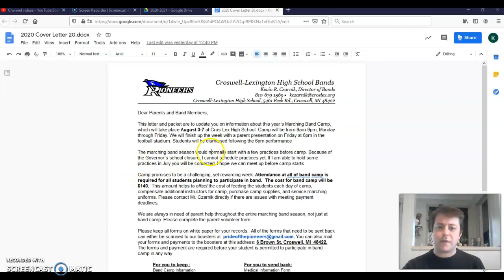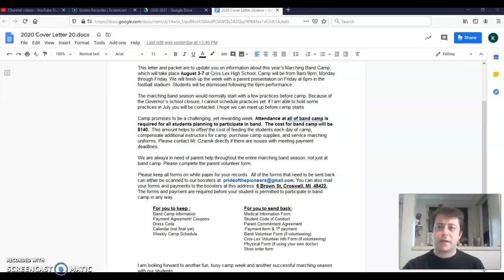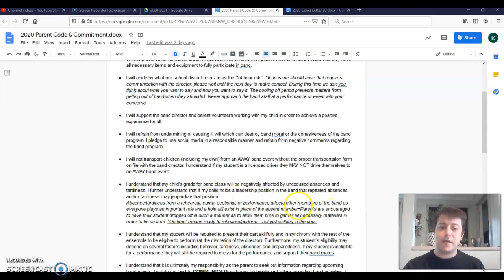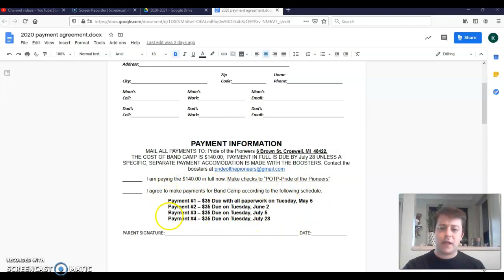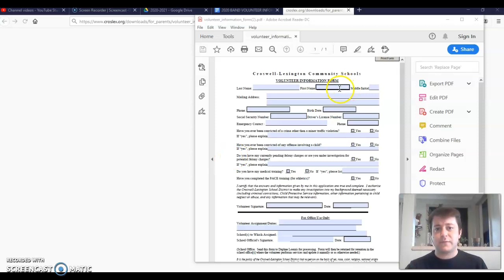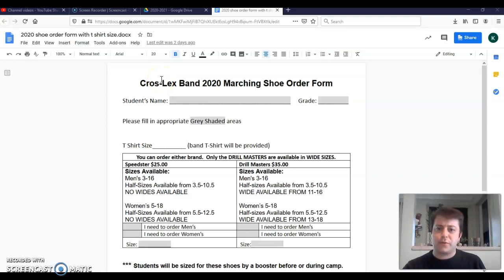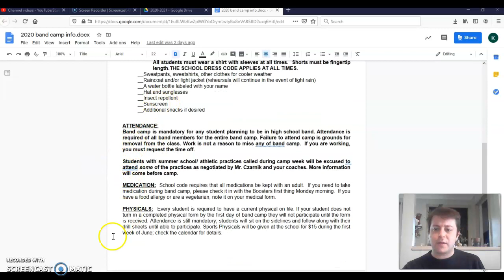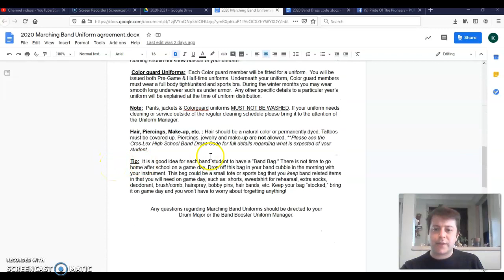CLHS Band Camp Info 2020